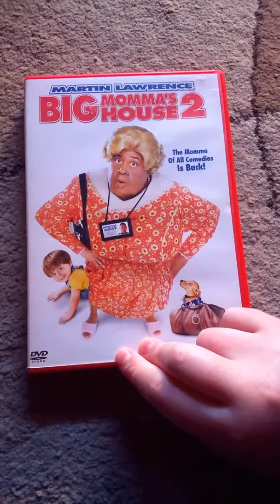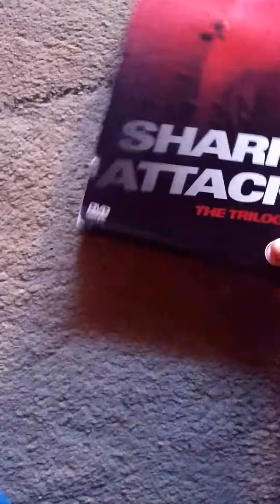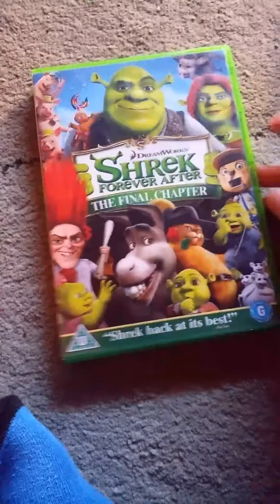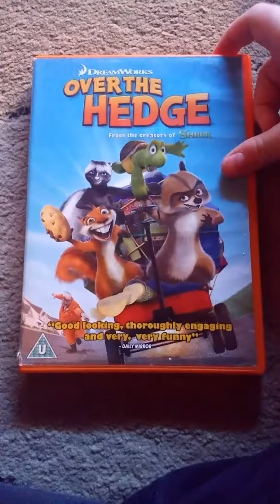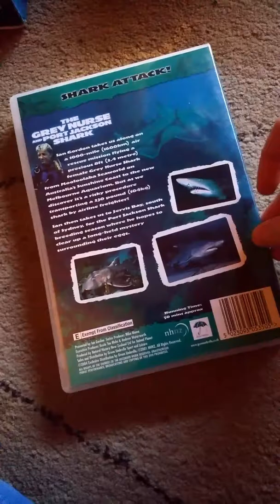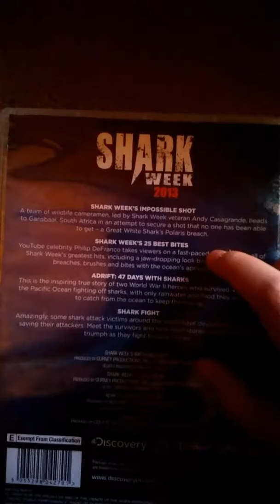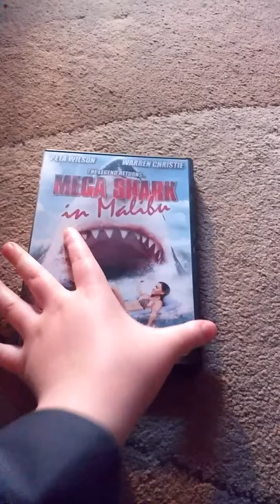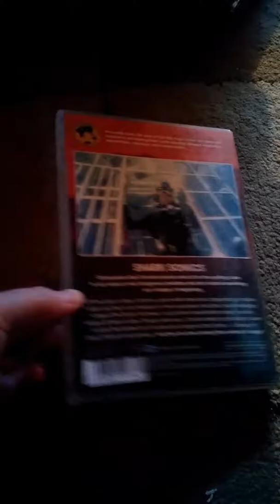My dvd collection